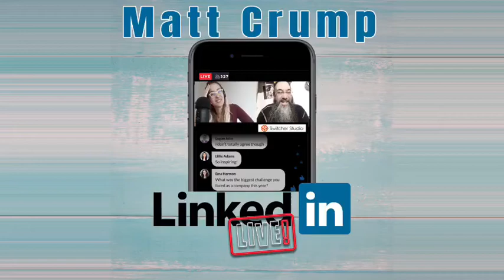Mattchat Daily Clarity in Covid 19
In this video MattChat discuss about CLARITY!!